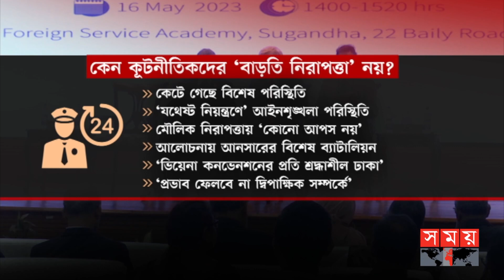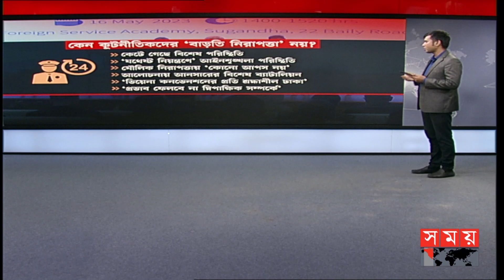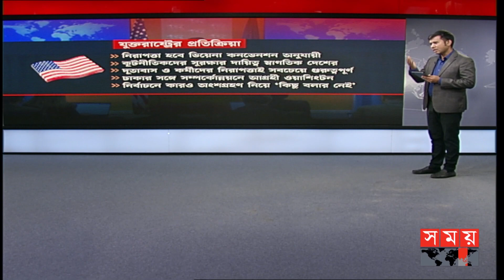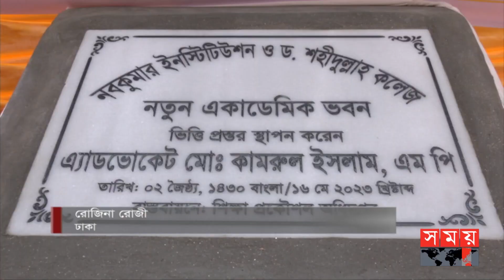যে কারণে কূটনীতিকদের 'বাড়তি নিরাপত্তা' প্রত্যাহার? | Somoy News Analysis | Diplomat | BD Election